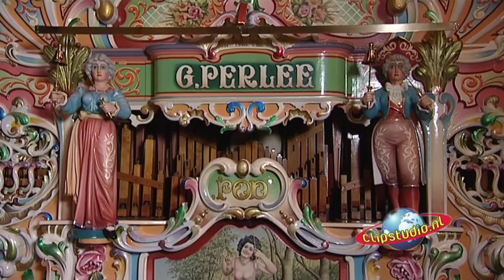Marco de Hollander - Speel nog een liedje orgelman (clipstudio.nl)